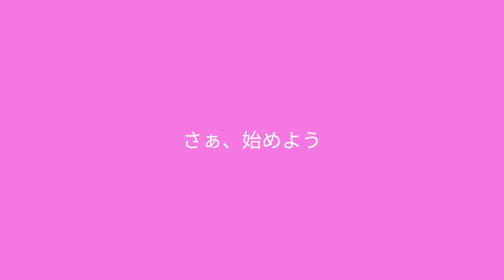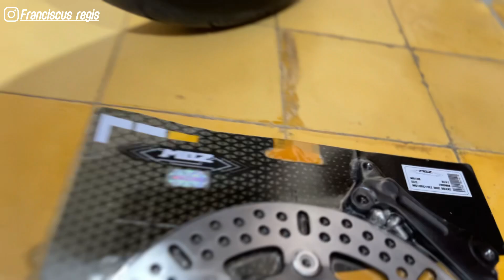Pasang disc mos 260 mm di new vario 150